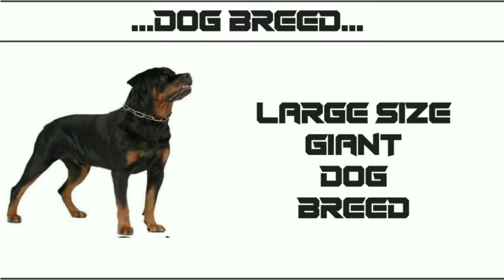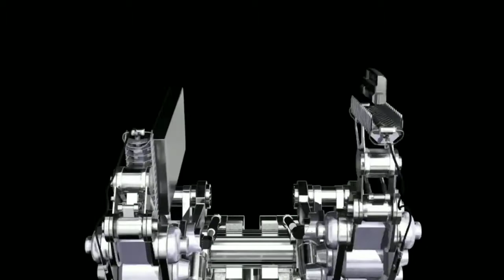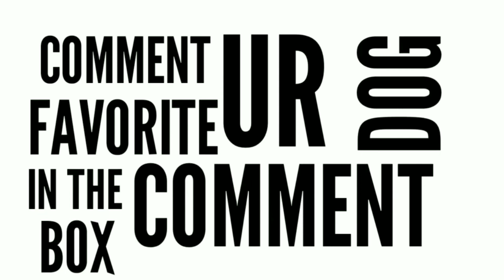rottweiler vs german shepherd Tamil pets form